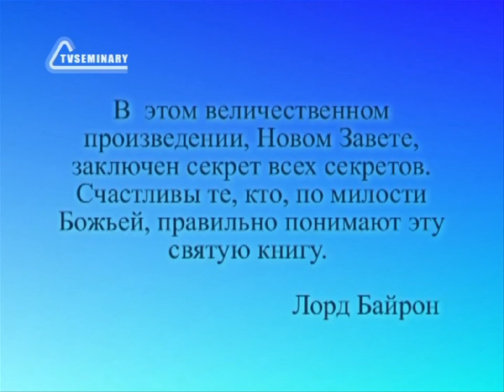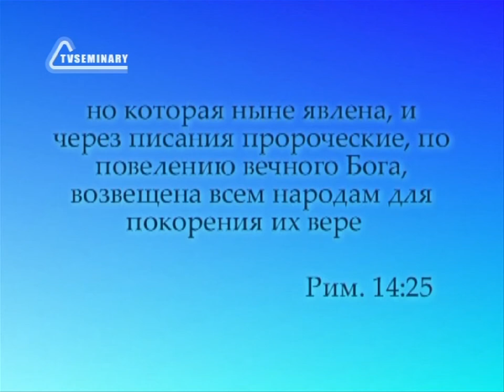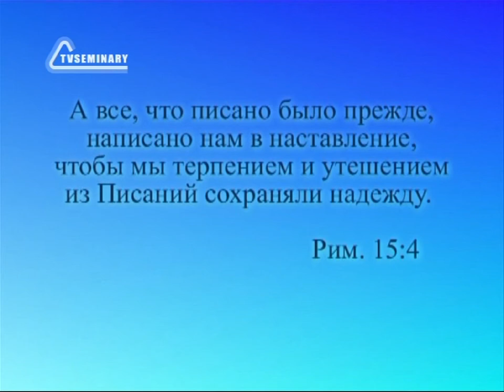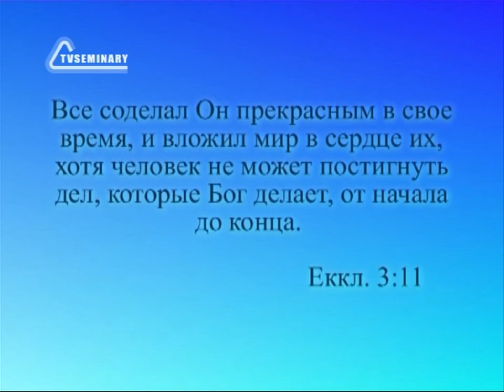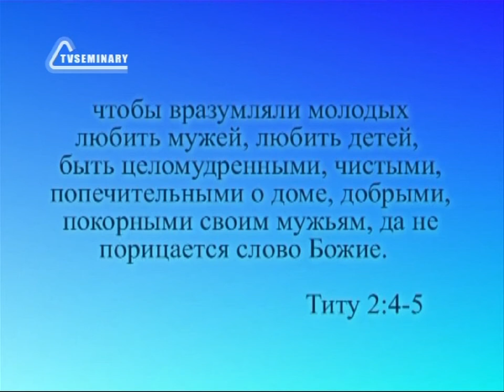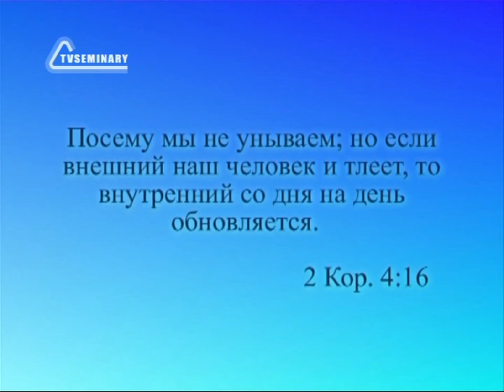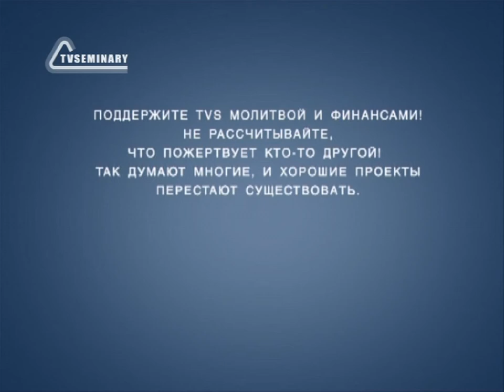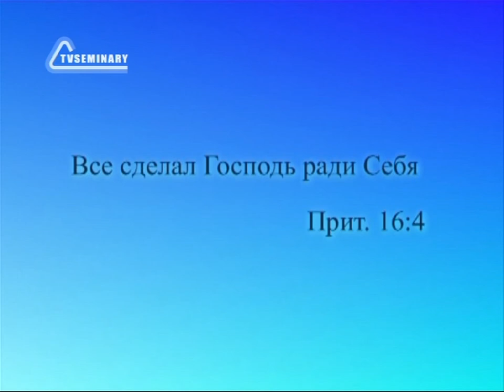TVS PT217 14